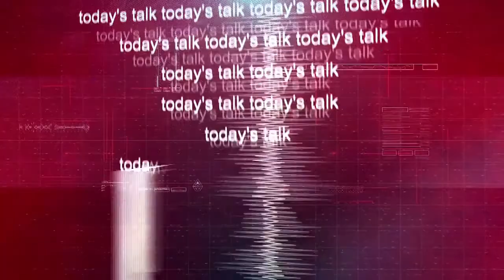Today's Talk 10 06 th June 2021 دنن خبرې : له کوچني اختر نه وروسته په دوحه کې دسولې خبرو بیا پیل